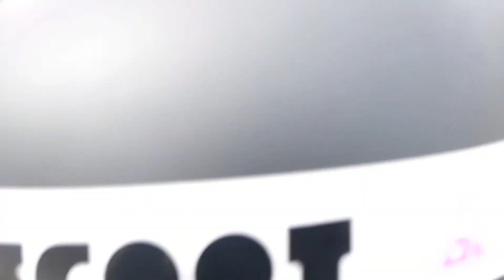Scootlab Shenanigans #1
Was suppose to be our Scootlab Q&A with Alex Stanzel but for some reason our video was not uploading so we thought we would have some fun in the outside skatepark of prevail skatehouse for this weeks video !!!